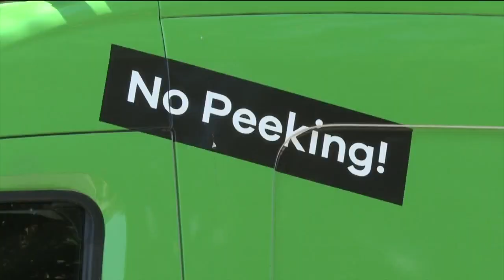Scottish heritage lives on in exterior cleaning business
William McKissock, franchise owner of Men and Kilts, is proud to share his Scottish heritage throughout Tampa Bay with his new exterior cleaning business, Men In Kilts.